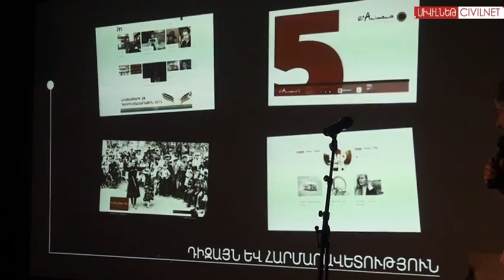ՍիվիլՆեթը` հատուկ մրցանակակիր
Նոյեմբերի 30-ին Երևանում ամփոփվեց «Արմնեթ 2013» կոնֆերանսն ու մրցանակաբաշխությունը: Տեխնոմանները քննարկել են հայկական կայքերի առանձնահատկությունները, իսկ մասնագիտացված ժյուրին՝ ընտրել հաղթողներին: